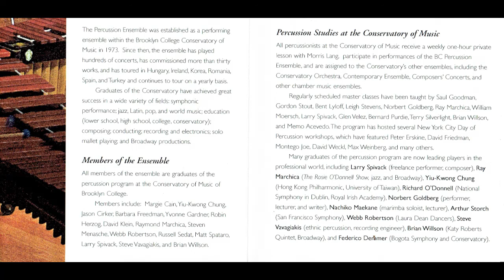Brooklyn Collage -Percussion Ensamble -An irresistible force (to commit an irrational act) G.Brunner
Autor

Brooklyn College Percussion Ensemble int..
Título

Brooklyn College Percussion Ensemble / [grabación sonora] Brooklyn College Percussion Ensemble

[Estados Unidos] : Percussion Ensemble, 2004.

Descr. Física

Contenido

1. Ogoun Badagris / Christopher Rouse (4:42)
2. An irresistible force (to commit an irrational act) / George Brunner (8:39)
3. Quarreling ducks and Menacing tiger / Zhi Shun An (7:51)
4. Siderals : movement 1 (7:46)
5. Siderals : movement 2 (7:59)
6. Siderals : movement 3 (6:56) / Marta Ptaszynska.

Interprete(s)/Etiquetas

Brooklyn College Percussion Ensemble,Morris Lang director,PERCUSION,Coautor Personal,Christopher Rouse,1949,George Brunner,Zhi Shun An,Marta Ptaszynska,Morris Lang.